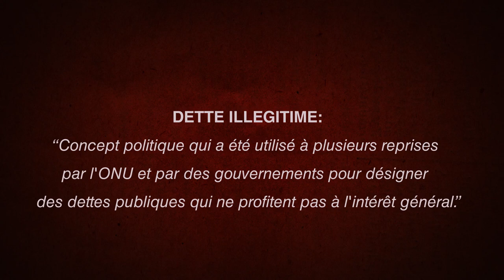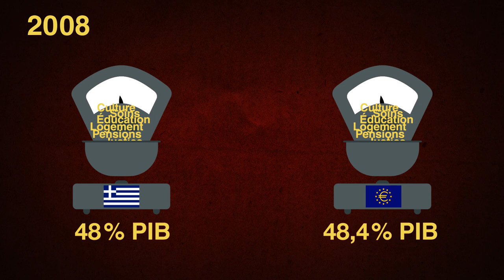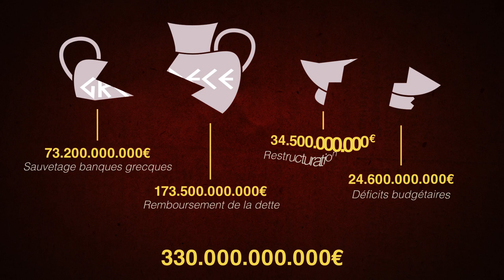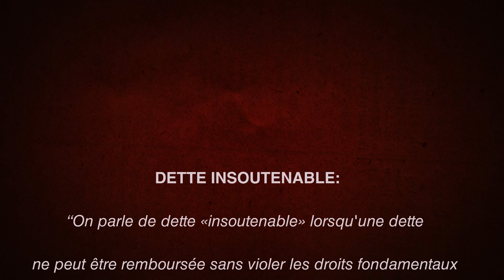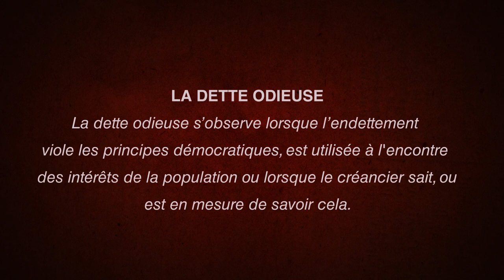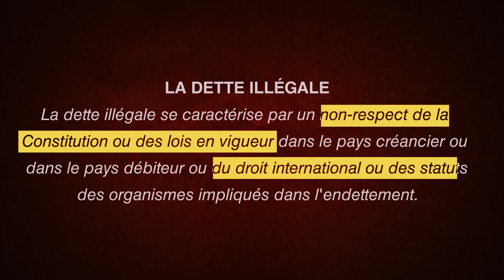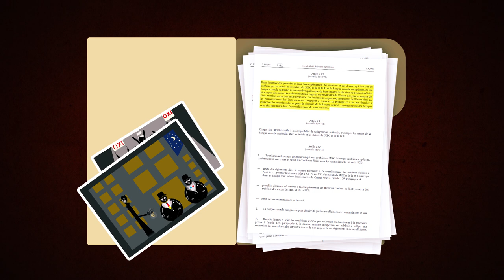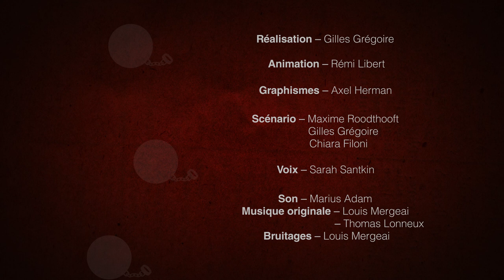La dette grecque, une tragédie européenne (The Greek debt, a European tragedy) [HQ] (multi-sub)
Many subtitles available!

Speech bubble translation:
- 13:31 :
E. TOUSSAINT, scientific coordinator of Greece Truth Committee on Public Debt (quoting Keynes): "If you owe your bank a thousand euros, you have a problem. But if you owe a billion, it has."

- 14:08 :
J-C Juncker, President of the European Commission: "There can be no democratic choice against the European treaties."

- 14:11 :
D. Tusk, President of the European Council: "Given what is happening in Greece, has appeared the illusion that it would now be possible to change the course of Europe. That we could build an alternative to the traditional view of Europe, to the discourse on austerity."

- 14:19 :
R. Godin,  journalist with 'La Tribune' newspaper: "Euro is the ECB currency which distributes it on critereas that take account of financial issues -poorly hiding politic purposes- rather than the peoples well-being."

Pour aller plus loin/ To go futher:
- 1:19

- 1:38 :

-6:41 :

9:11

9:45

10:03

10:13 :

13:00

13:40 :

Music from 7'37 to 8'31: © "Type-A (v1.1)", Tetris, Nintendo R&D1, Nintendo, Game Boy, 1989.

Responsibility for the content and opinion set out in this video lies entirely with the authors from "Les Productions du Pavé". Neither the translators nor any person thanked in the credits can't be held responsible for it.